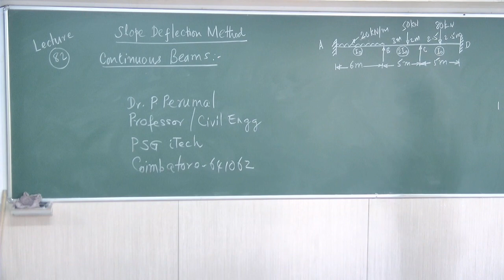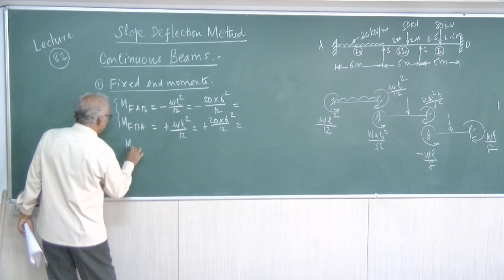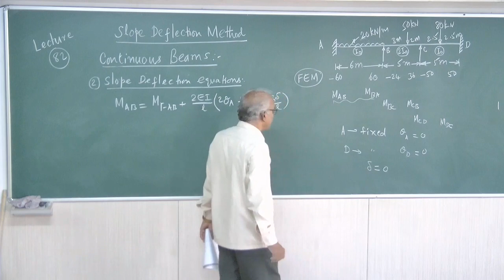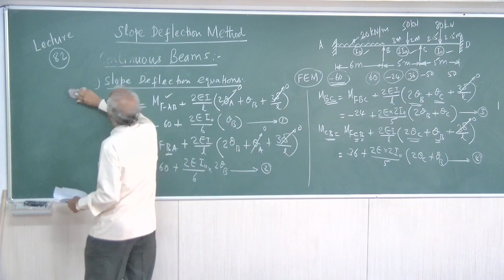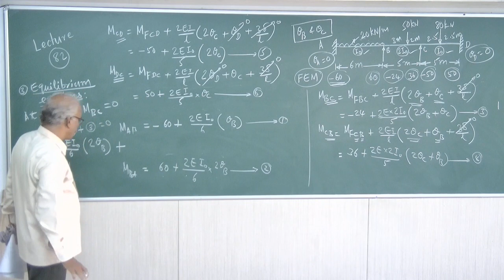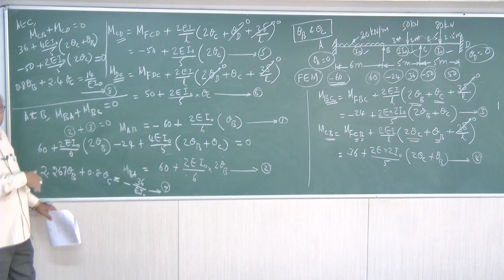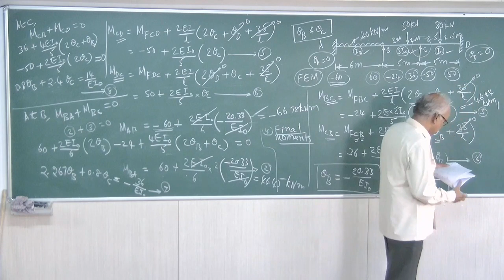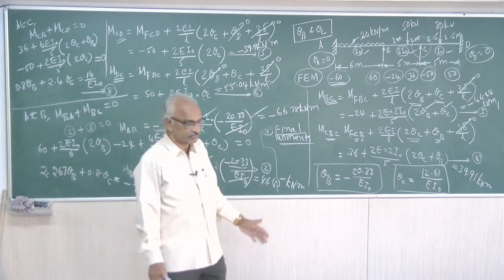Lecture 82: Slope Deflection Method - Continuous Beams - By Dr.P.Perumal, PSG iTech, CBE.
Slope Deflection Method- Continuous Beam Problem - Fixed End Moments - Slope Deflection Equations - Equilibrium Equations - Unknowns - Final Moments.